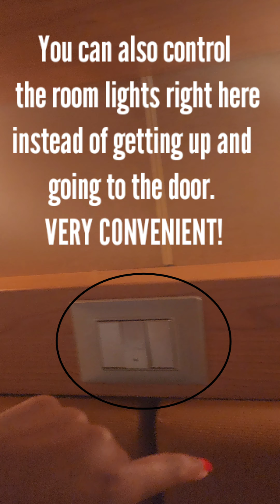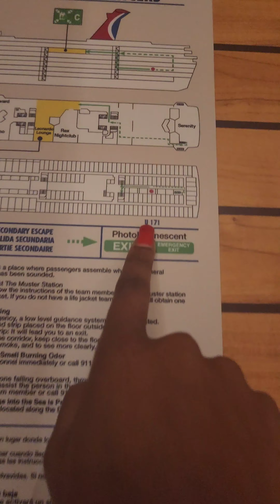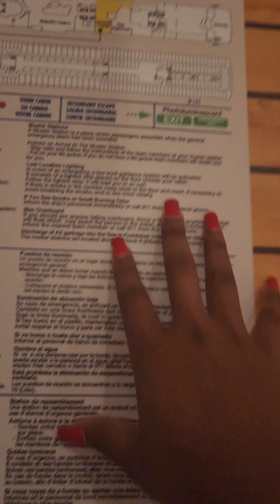Carnival Paradise Upper/Lower Cabin Stateroom Tour (U171)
Carnival Paradise Upper/Lower Cabin Room Tour (U171)

stateroom
carnival cruise
room tour
travel vlog
solo travel